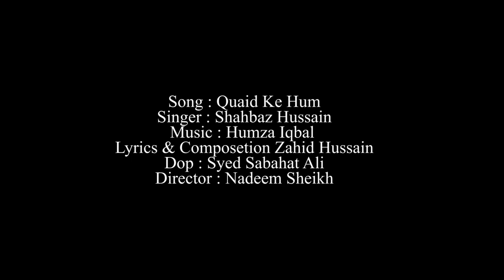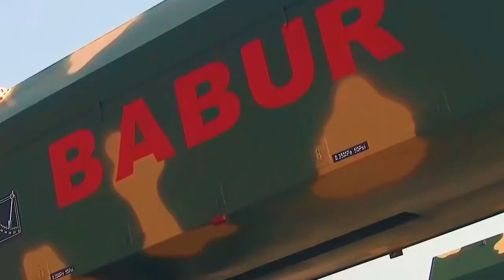Pakistan Day 23 March 2021 Pakistan Zindabad Qaid K Hum By Shahbaz Hussain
Hi Guys Please Like And Subscribe My Channel ...!                                              i will like to specially thank pakistan army ISPR ..!! video credits to them coz i have used some of their clips ..!!!                                                                   this song is composed and written by my Father zahid hussain and MUSIC By my brother Hamza Iqbal ...!!!